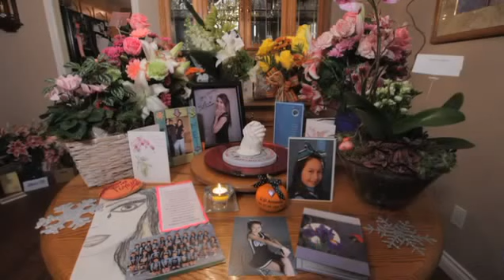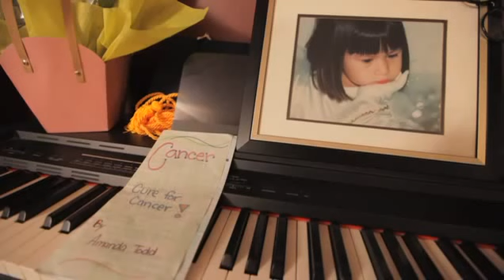Amanda Todd's Mother Speaks out (Interview) - Carol Todd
"She shared everything with me"

Amanda's Family Interview

"She was very courageous"

Amanda Todd's Father speaks out about her daughter

Norm Todd
Carol Todd
Amanda's Father
Amanda's Mother